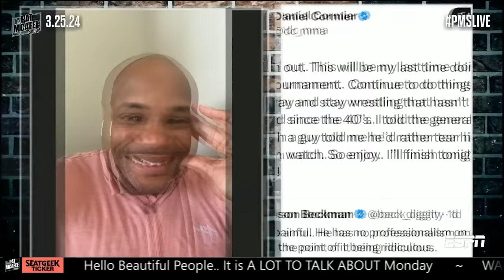Daniel Cormier explains how top NCAA wrestlers can transition to the UFC | The Pat McAfee Show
Daniel Cormier joins The Pat McAfee Show to discuss NCAA Wrestling Championships and potential futures in the UFC.

0:00 The UFC schedule
2:20 NCAA Wrestling Championships
5:30 Futures for top wrestlers